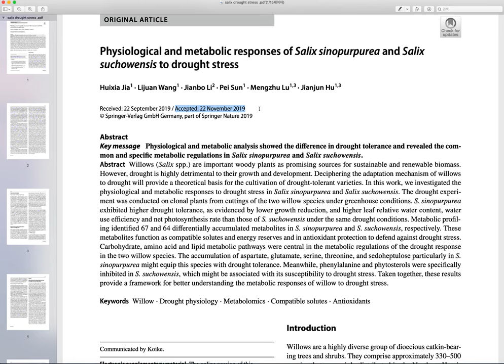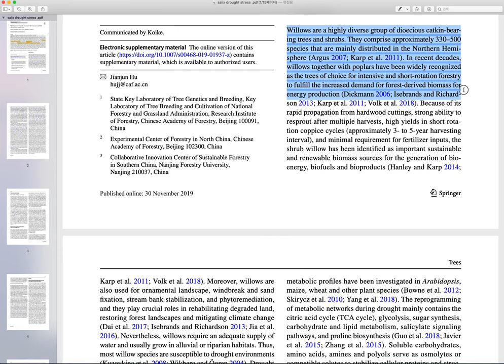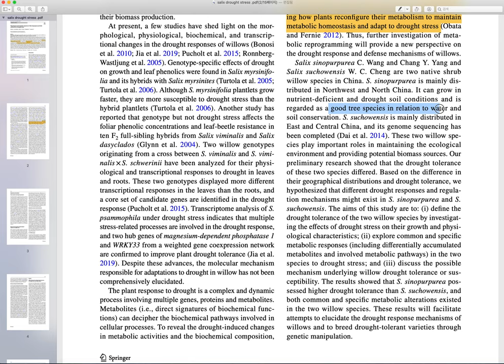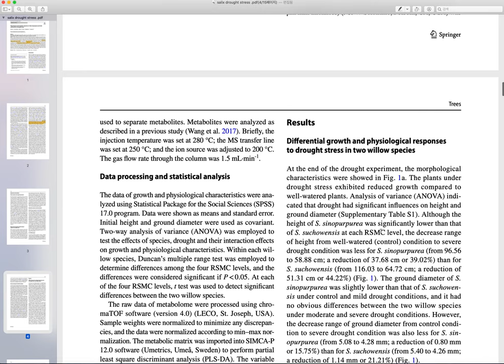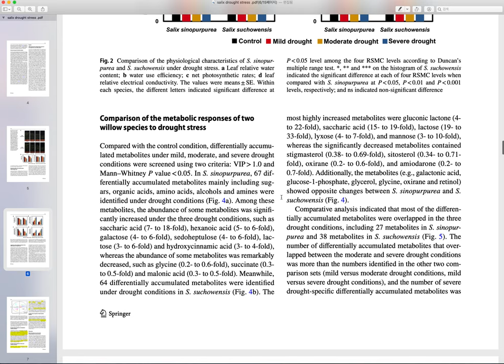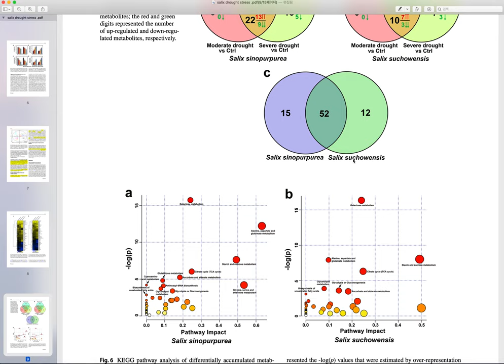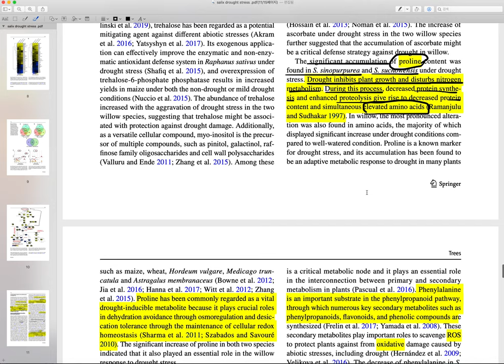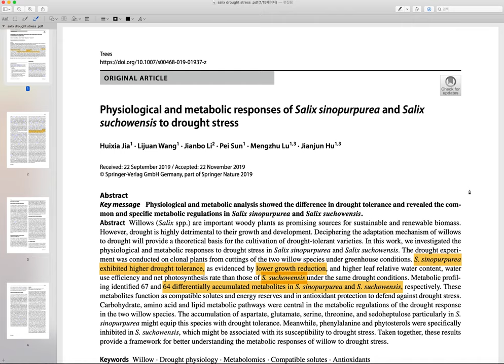[논문리뷰] 버드나무 2종의 가뭄스트레스에 대한 반응과 극복기작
Physiological and metabolic responses of Salix sinopurpurea and Salix suchowensis to drought stress